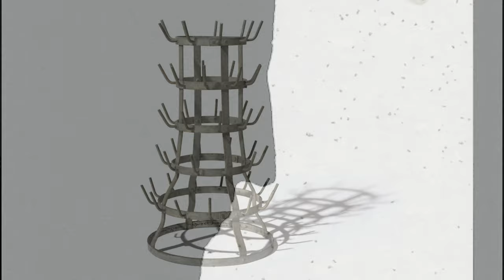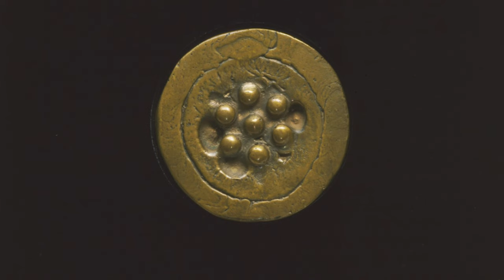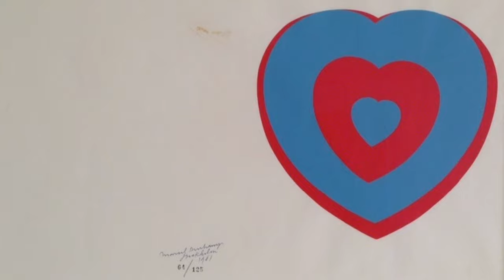ARTBUYTV Gallery 6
Art gallery featuring stunning artwork from famous artists all over the world. Artists featured in this gallery are Ansel Adams, Auguste Rodin, Claude Monet, Frida Kahlo, Henri Matisse, Jackson Pollock, Jean-Michael Basquiat, Joan Miro, Mark Rothko, Rembrandt van Rijn, Salvador Dali, Vincent van Gogh & many others.